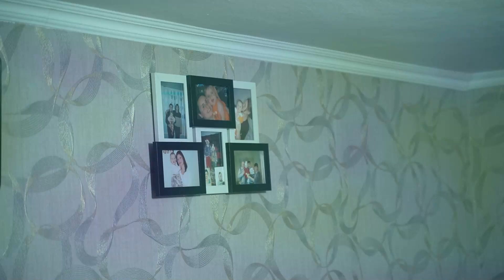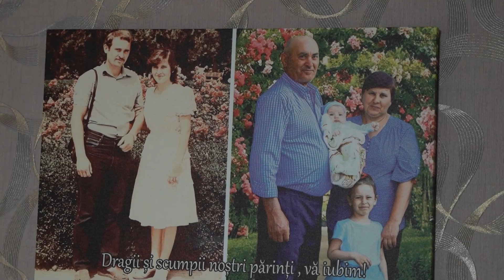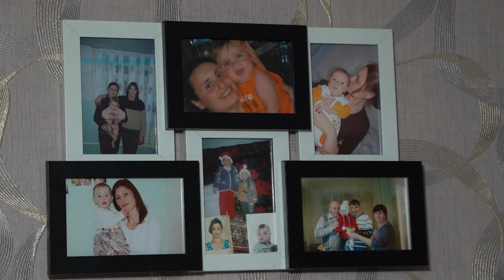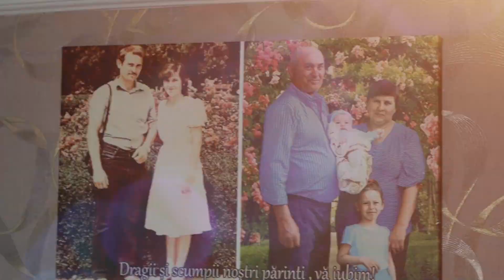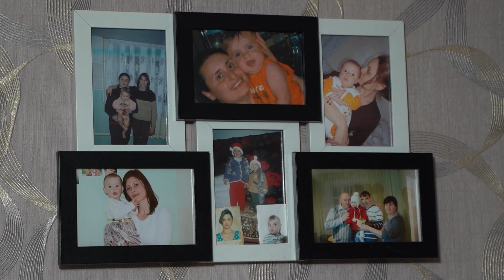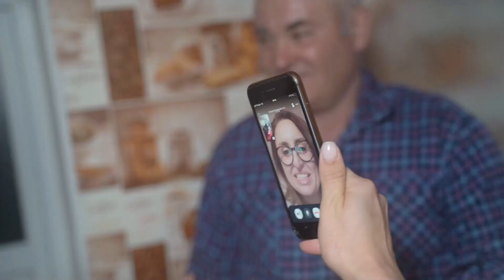Surpriza pentru Mama în satul Cîrnățenii Noi! Tel.068300100, 068766344